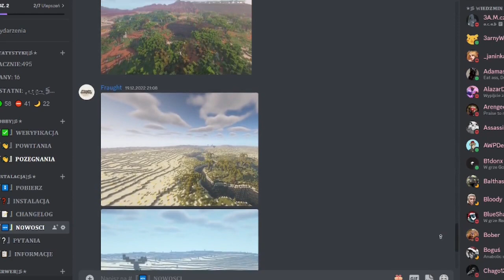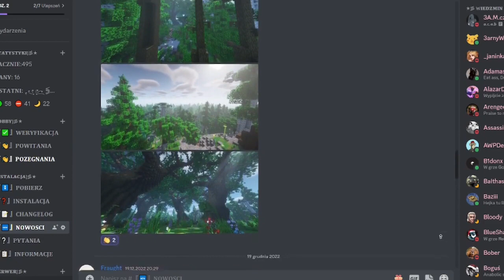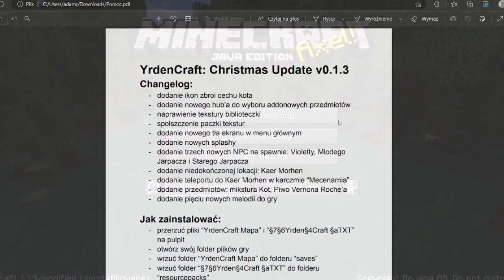CHRISTMAS UPDATE v0.1.3 | OMÓWIENIE I PORADNIK | YRDENCRAFT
UWAGA! Po wejściu na mapę musicie kliknąć ESC, po czym wejść w SIEĆ LOKALNA i ustawić ALLOW CHEATS na ON! Jest to niezbędne, żebyście mogli się teleportować, czy powracać! MAPA NA 1.19!

🔸💜YrdenCraft🤍 to fanowski projekt, który tworzy mapę i paczkę tekstur
do Minecraft opartą o uniwersum Wiedźmina. Mapa odzwierciedlała
będzie wszystkie lokacje z Wiedźmina 3, a TexturePack będzie zawierał
niemal wszystkie zbroje, miecze, jak i inne przedmioty, typu alchemia
lub jedzenie. Jeśli jesteś zainteresowany śledzeniem bądź pomocą,
dołącz na nasz serwer Discord! 🔸

➖➖➖➖➖➖➖➖➖➕ 𝐒𝐎𝐂𝐈𝐀𝐋 𝐌𝐄𝐃𝐈𝐀 ➕➖➖➖➖➖➖➖➖➖

➖➖➖➖➖➖➖➖➕𝐍𝐀𝐏𝐈𝐒𝐘 𝐊𝐎𝐍𝐂𝐎𝐖𝐄➕➖➖➖➖➖➖➖➖➖

▪️ Szef produkcji:
     Fraught

▪️ Zdjęcia z gry:
     Fraught

▪️ Montaż:
     Fraught

▪️ Miniaturka:
     Vibeq

➖➖➖➖➖➖➖➖➖➕𝐍𝐀𝐒𝐙𝐄 𝐙𝐀𝐒𝐎𝐁𝐘➕➖➖➖➖➖➖➖➖➖

Podczas ogrywania naszej mapy polecamy skorzystać z tych zasobów:

▪️ Shadery: Sildurs Vibrant

▪️ Paczka tekstur (bardziej średniowieczny wygląd): Conquest Resource Pack